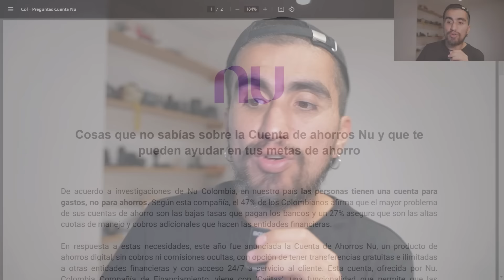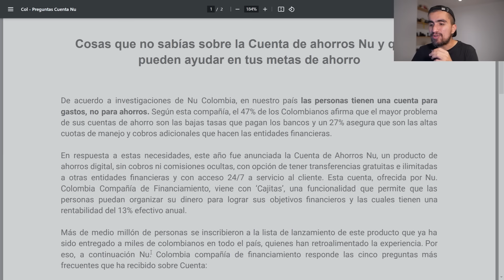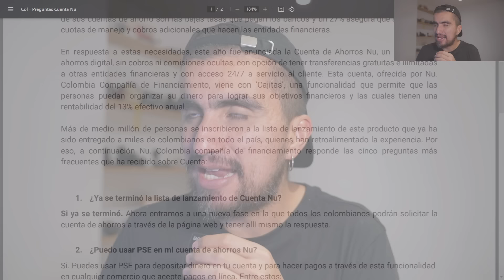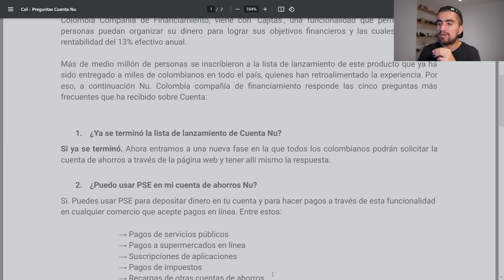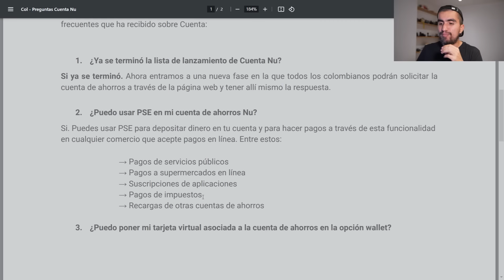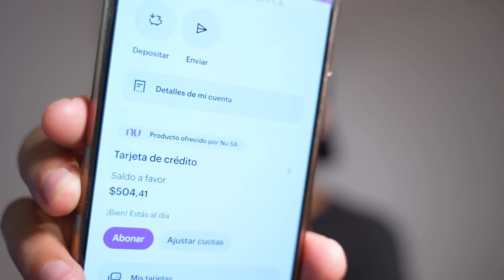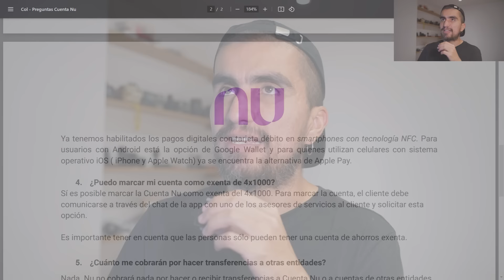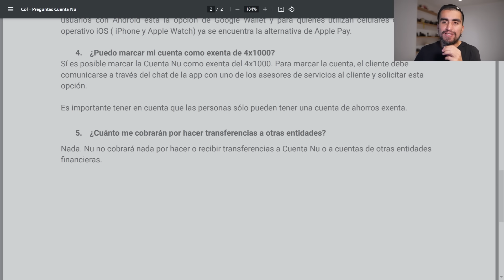CUENTA NU CON PSE! Ya podemos HACER PAGOS SEGUROS EN LÍNEA y NO MÁS LISTA DE LANZAMIENTO!